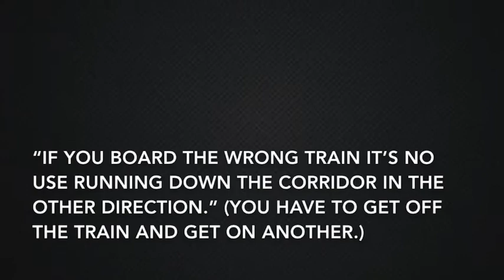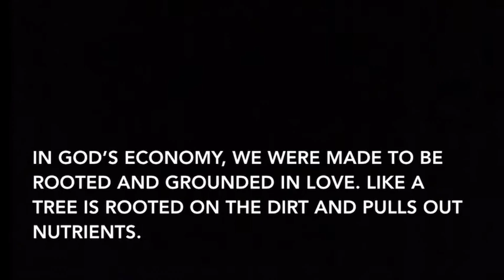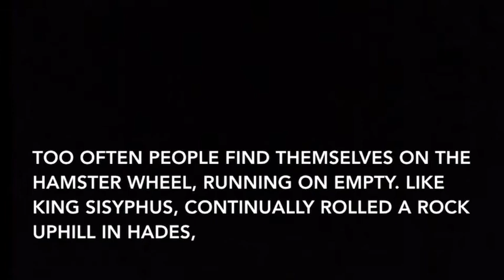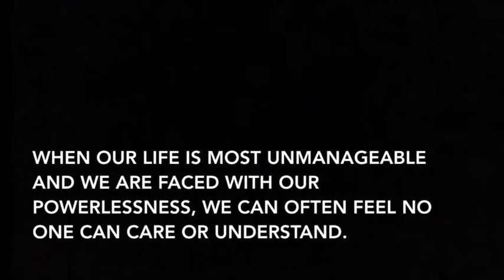Grace to Grow (Audio)